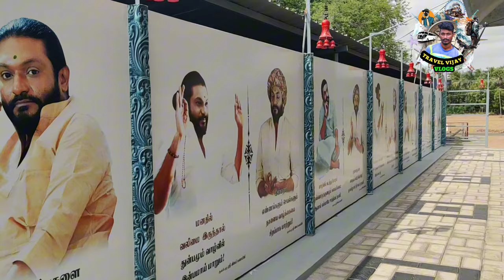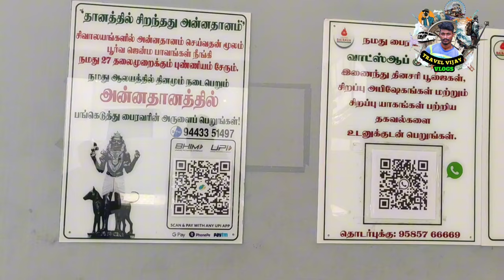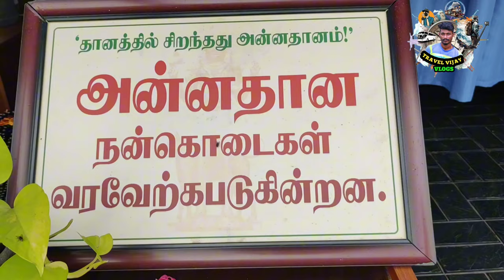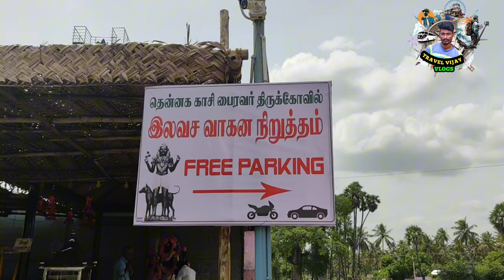🕉️உலகின் மிகப்பெரிய காலபைரவர் கோவில்🕉️ Kalabhairavar Temple👑Bairava Peedam 🕉️ Erode bhairavar Temple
Thank you for your love 💞 Support Guys 🙏 🙏

        Instagram.com/travel_with.me_vijay

The Kala Bairava Temple in Tamil Nadu is the biggest Bairava temple in Asia. It's a Hindu temple dedicated to Lord Kala Bairava, a powerful form of Lord Shiva. The temple has a mix of traditional and modern architecture, with intricate carvings and tall entrance towers. People visit the temple for its religious importance and the peaceful atmosphere. Lord Kala Bairava is believed to protect against problems and fear.

👑உலகிலேயே மிகப் பெரிய பைரவர் சிலை - கடன் பிரச்னைகளை தீர்க்கும் தென்னகத்து காசி கால பைரவர்🕉️🕉️🕉️

👑இந்த கோவில் 125 அடி நீளத்தில் கட்டப்பட்டுள்ளது.
காலபைரவர்...சிவபெருமானின் ருத்திர ரூபமாக சொல்லப்படுபவர். சிவன் கோவிலின் வடகிழக்குப்பகுதியில் நின்றகோலத்தில் காட்சி தருபவர். பன்னிரு கைகளுடன்,நாகத்தை பூணுலாகவும், சந்திரனை தலையில் வைத்தும், சூலாயுதம், பாசகயிறு,அங்குசம் ஆகிய ஆயுதங்களை தாங்கியும் காட்சி தருபவர்.

 👑கால பைரவர் சனியின் குருவாகவும், 12 ராசிகள்,8 திசைகள், பஞ்ச பூதங்கள், நவக்கிரகங்களையும், காலத்தையும் கட்டுப்படுத்துப்பராகவும் கூறப்படுகிறது.

👑இந்த கோவிலில் மூலவராக ஸ்வர்னாகர்ஷண பைரவர் உள்ளார். அது தவிர சிவனின் 64 வகையான பைரவ அவதாரங்களில் 62 வகையான பைரவர் சிலை கோவிலின் இருபக்கமும் அமைக்கப்பட்டுள்ளது.

👑ஈரோட்டில் இருந்து காங்கேயம் செல்லும் வழியில் 15 கி.மீ தொலைவில் அவல்பூந்துறை என்ற இடத்தில் அமைந்துள்ளது.

TIMINGS ... .

Thank you 🙏 Keep support 🙏 🙏 🙏 guys